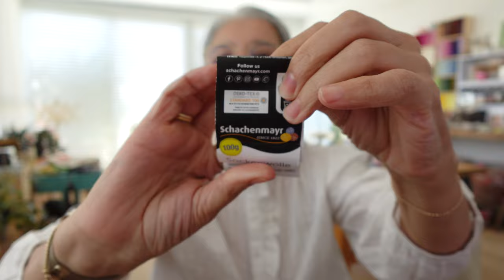CrochetObjet knitting podcast - Which of my WIP's will be traveling with me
Welcome and Welcome back to CrocchetObjet knitting podcast, this is the place where I talk mostly about my knitting and crochet journey, mixed with basically everything that brings me joy and hopefully will bring you some joy as well ~Thanks for watching ~

Things mentioned in this podcast:
Nina Bag pattern

Knitting without tears book

My address
Moran Malron
69 Mendes st
Ramat Gan 5265365
Israel